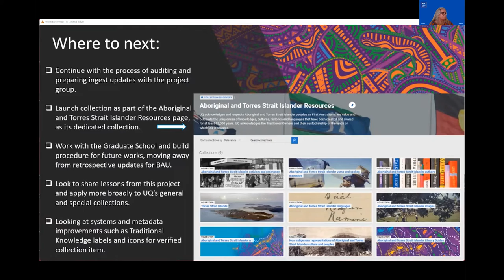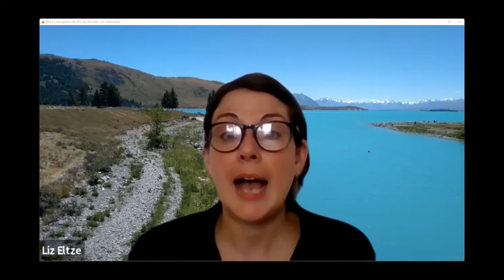RSCD2022: Immigrant to Ally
Full title:  Immigrant to Ally: My Te Tiriti o Waitangi Journey

Presented by: Elizabeth Eltze, Research Services Adviser, Libraries and Learning Services | Te Tumu Herenga (University of Auckland Library).